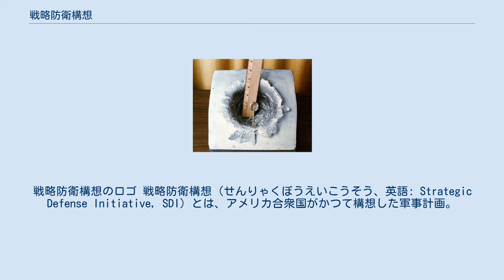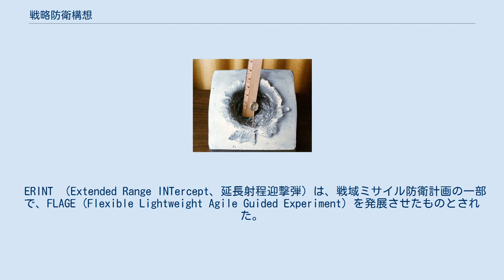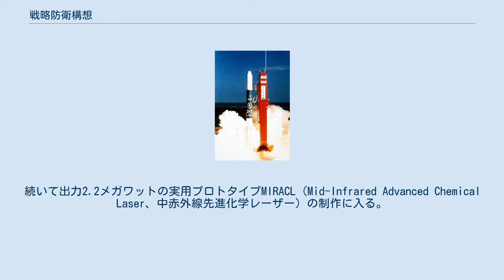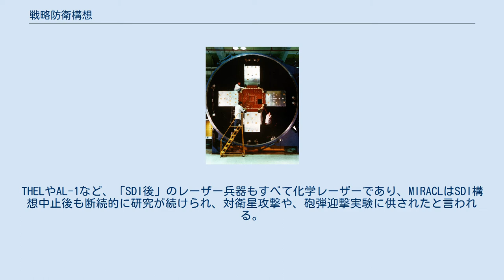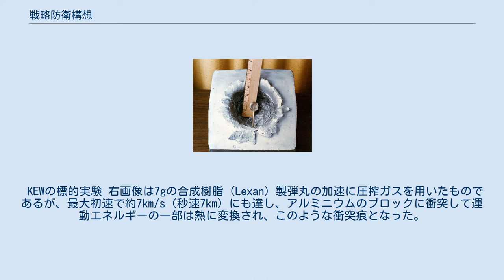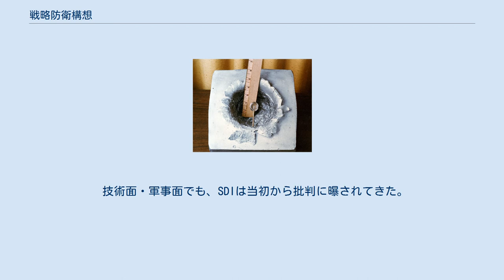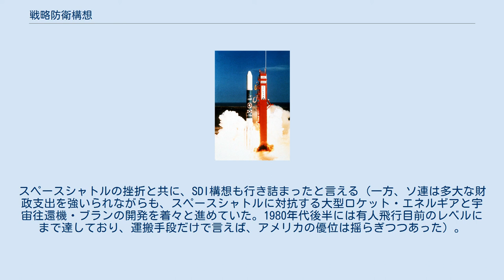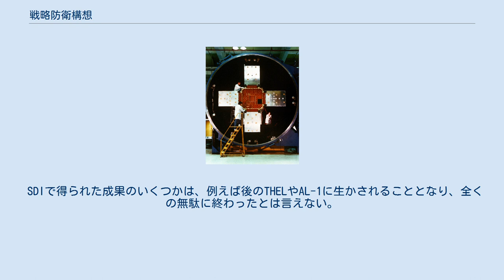戦略防衛構想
戦略防衛構想のロゴ 戦略防衛構想（せんりゃくぼうえいこうそう、英語: Strategic Defense Initiative, SDI）とは、アメリカ合衆国がかつて構想した軍事計画。
通称スター・ウォーズ計画。
 衛星軌道上にミサイル衛星やレーザー衛星、早期警戒衛星などを配備、それらと地上の迎撃システムが連携して敵国の大陸間弾道弾を各飛翔段階で迎撃、撃墜し、アメリカ合衆国本土への被害を最小限に留めることを目的にした。
通称は、これらの兵器を用いる事がスペースオペラ張りであるとして、アメリカ映画『スター・ウォーズ』に擬えられたもの。
 1980年代、核の均衡は相互確証破壊（MAD）に基づいていたが、アメリカ合衆国大統領ロナルド・レーガンはこれをよしとしなかった。
レーガンは、1983年3月23日夜の演説で、ソ連の脅威を強調すると共に、「アメリカや同盟国に届く前にミサイルを迎撃」し、「核兵器を時代遅れにする」手段の開発を呼びかけ、翌3月24日に開発を命じた。
 「SDI演説」の要旨は以下の通りである。
 演説の内容は、アメリカ国防総省高官にさえ、前日まで知らされていなかったと言われる。
内外を驚かせた「SDI演説」だったが、決して思いつきで行われたものではなかった。
演説以前から陸海空三軍ではそれぞれ独自にレーザー兵器の研究を進めており、一部の議員からもレーザー兵器などによる「領土到達前の迎撃システム」が提案され、公式レポートや勧告書も作成されていた。
1981年にはスペースシャトル・コロンビア号の打ち上げにも成功。
80年代末には年間25 - 40回前後の打ち上げを実現できると見込まれており、宇宙兵器の配備にも目処が立っていた。
 演説の中にも織り込まれていたように、基礎的な技術については既に確立しつつあった。
「SDI演説」はそれまで個別に進められていた研究を統合・推進し、一気に実用化・実戦配備を目指すという、言わば「決意表明」であり、当時としては十分に勝算あっての宣言だった。
 核兵器による破壊の恐怖ではなく、核兵器を無力とすることで恒久的な平和を実現するという構想は、ある意味高い理想に満ちたものだったが、当初から技術的な問題、資金的な問題、宇宙空間の軍事利用に関する法的（宇宙条約）・倫理的な問題、現状の核抑止を不安定にする危険などが指摘された。
それでも国防総省や各軍をはじめ、様々な方面から提案がなされ、研究・開発が進められた結果、いくつかは具体的な成果を上げるに至った。
 しかしレーガン自身が予言したように、研究はやがて困難に直面する。
「見込みのある」、あるいは「敵(ソ連)が保有しうる兵器・技術」の全てに投資する姿勢は、開発費の膨張を招き、個別の研究も技術的困難などから停滞し始める。
実戦配備の目処が立たない中、ソ連のゴルバチョフ政権誕生をきっかけとした緊張緩和と軍縮路線が加速。
SDI構想は次第に存在意義を失い、冷戦終結と相前後して、自然消滅に近い形で中止された。
以後のミサイル防衛は、湾岸戦争を受けてソ連の協力も得ながら迎撃の対象と規模を絞り込んだジョージ・H・W・ブッシュ政権下のGPALS（Global Protection Against Limited Strikes / 限定的攻撃に対する地球規模防衛構想）、さらにビル・クリントン政権下ではTMDとNMDへと移行していくこととなる。
 1986年9月9日、日本政府は戦略防衛構想の研究への参加方針を通告するとともに、方針の内容を記した当時外相である倉成正の書簡を当時米国防長官のキャスパー・ワインバーガー、当時国務次官（政治問題担当）のマイケル・アマコストに手渡した。
 探知実験衛星デルタ・スターの打ち上げ LACE（低出力大気補正実験）衛星、いわゆるミラー衛星の実験機 ブースト段階捜索・追跡システム (Boost Surveillance and Tracking System, BSTS)、宇宙空間捜索・追跡システム (Space Surveillance and Tracking System, SSTS) などからなる。
MIRV（多弾頭ミサイル）が展開する前の、敵国上空での探知が求められた。
 ERINT （Extended Range INTercept、延長射程迎撃弾）は、戦域ミサイル防衛計画の一部で、FL...